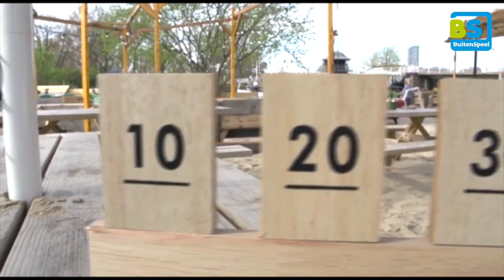Pistolet à élastique et cibles - BS Toys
Rendez-vous ici pour découvrir tous nos produits de la marque BS Toys

Plongez dans le monde d'Avenuedesjeux.com ! Avec plus de 350 marques et 15 000 jouets, vous trouverez forcément les jouets qui émerveilleront vos enfants. Que vous soyez parent, tata ou grand-père, il n'aura jamais été aussi simple de dénicher LE cadeau de noël, d'anniversaire ou de naissance.
Notre promesse sera toujours de vous proposer le plus large catalogue de jouets sur internet : jouets d'éveil pour les bébés, jeux de construction pour les architectes en herbe, jeux d'imitation pour inventer des histoires, loisirs créatifs pour laisser parler leur talent, jeux de société pour les moments en famille ou encore des jeux de plein-air pour les aventuriers ! 👶

Découvrez sur notre chaine Youtube les vidéos de présentation de nos produits qui raviront petits et grands ainsi que les vidéos événementielles de notre enseigne.